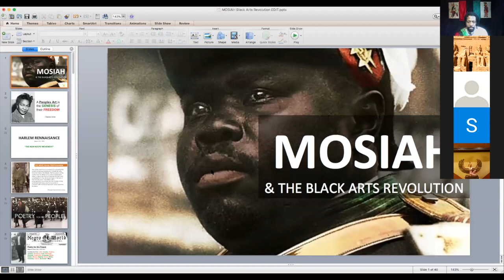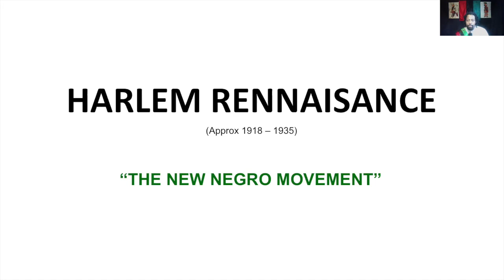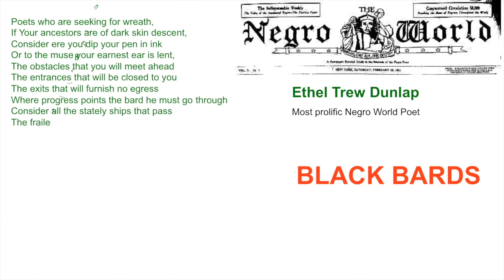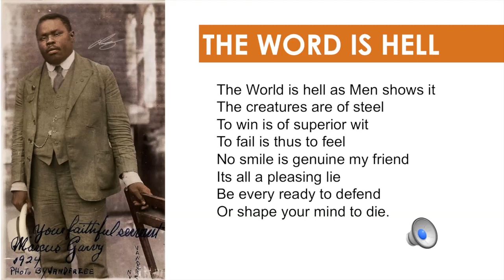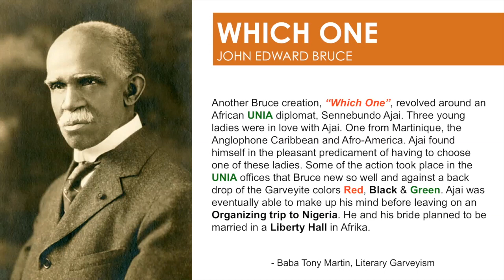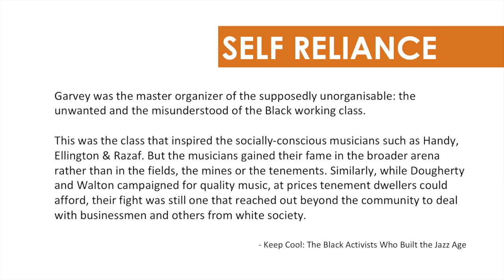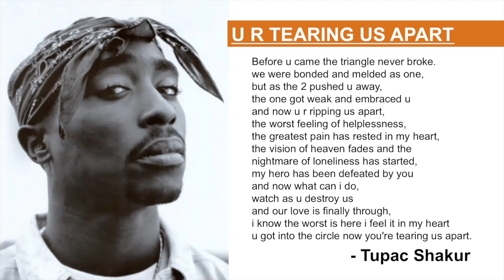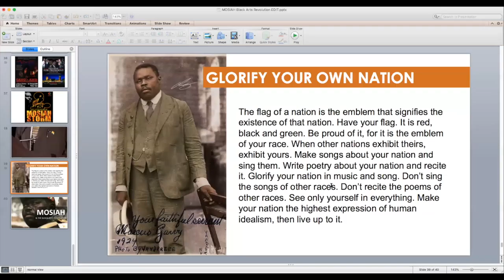MOSIAH & The Black Arts Revolution •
I had the pleasure of taking part in the RBG CENTENNIAL CONFERENCE.

In commemoration of the 100-year anniversary of the UNIA’s “First International Convention of the Negro Peoples of the World,” a collective of grassroots organizers and Pan Africanist organizations will host the RBG Centennial Conference. The virtual convention’s theme is “Garveyism and the renewed cry for Afrikan Nationhood.” The RBG Centennial Conference will feature 70+ speakers, representing more than 60 organizations from 20 countries. The conference will also feature 50+ workshops, including panel discussions, virtual performances, and vending. Organizers are using RBG100th to educate and bring attention to the legacy of His Excellency, the Honorable Marcus Mosiah Garvey, and the work of the Universal Negro Improvement Association (U.N.I.A).